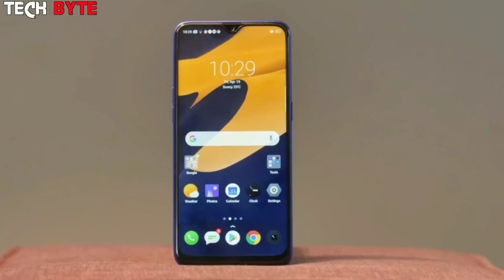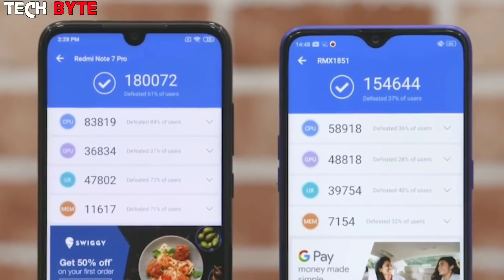Realme 3 Pro Full Review In Bangla | Specifications, Price & My Opinions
Clips Used:
Realme
Beebom